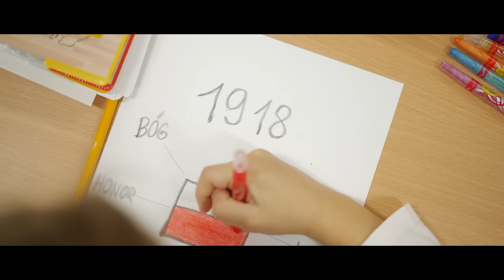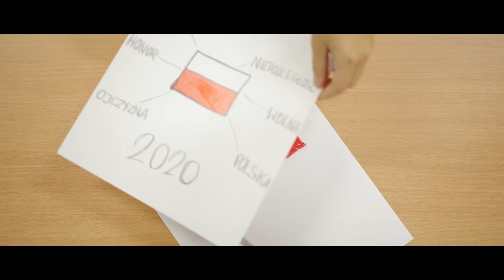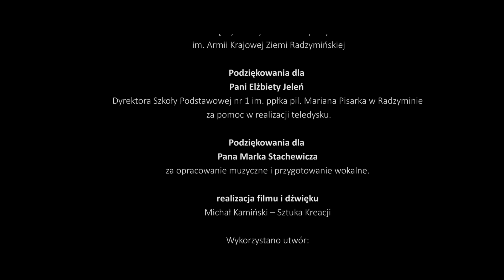"Co to jest niepodległość?" - śpiewa Wiktoria Wolańska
W wigilię Święta Niepodległości zapraszamy do wysłuchania piosenki "Co to jest Niepodległość" w wykonaniu Wiktorii Wolańskiej i uczniów klasy 3a ze Szkoły Podstawowej nr 1 im. ppłk. pil. Mariana Pisarka w Radzyminie.

Koordynacja projektu: Władysław Kolatorski
Patronat: Burmistrz Radzymina, Międzyszkolny Klub Historyczny im. Armii Krajowej Ziemi Radzymińskiej
Realizacja: Michał Kamiński - Sztuka Kreacji
Utwór z repertuaru ZoZi: słowa - Łukasz Tartas, muzyka - Weronika Korthals